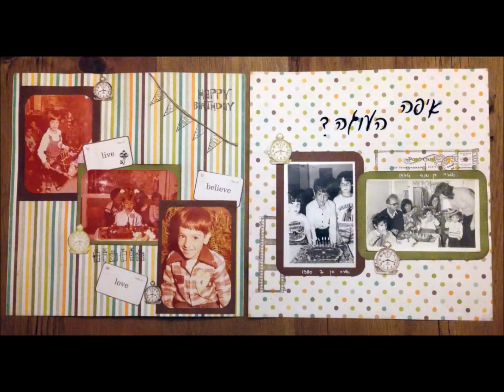חוג לנשים סקראפ וחימר פולימרי מבית "יוצרים הנאה"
בסרטון אני מציגה מגוון עבודות שיצרו אצלי נשים שהשתתפו בחוגי נשים בשנים האחרונות. מוזמנים לצפות, להתרשם ולהירשם.